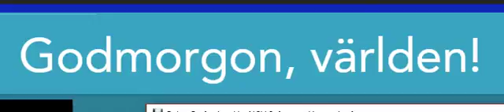God morgon världen!!